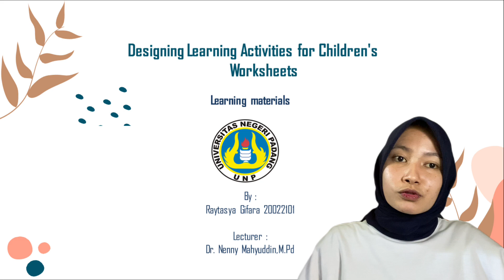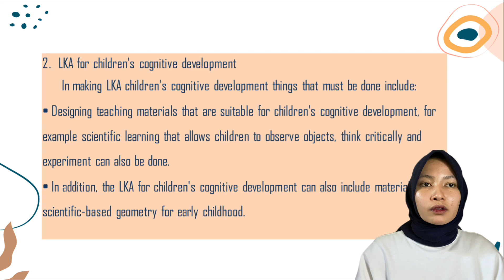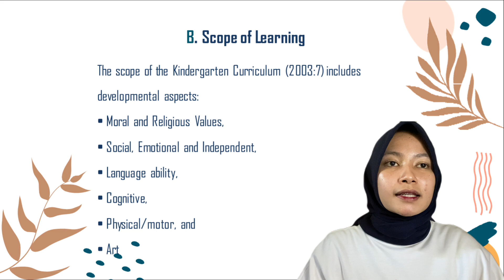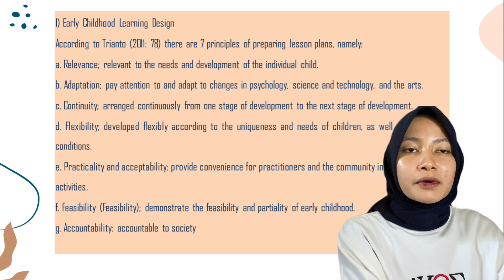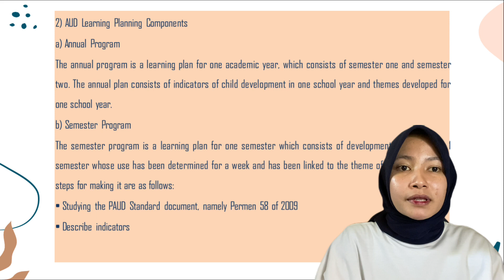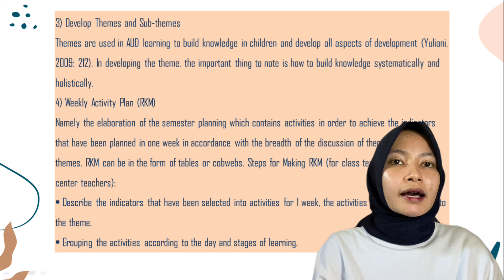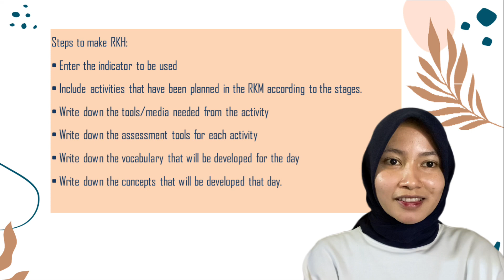Raytasya Gifara 20022101 || Design Learning Activities for Children Worksheets